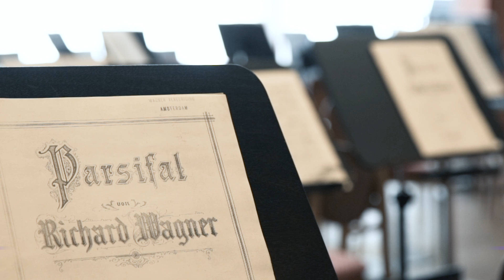Doppeltes Debüt – „Kundry“ Elena Pankratova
Neue Höllenrose: Elena Pankratova feiert nicht nur ihr Debüt im Festspielhaus Bayreuth, sondern auch ihr Rollendebüt als „Kundry“ in der neuen „Parsifal“ Inszenierung von Regisseur Uwe Eric Laufenberg.